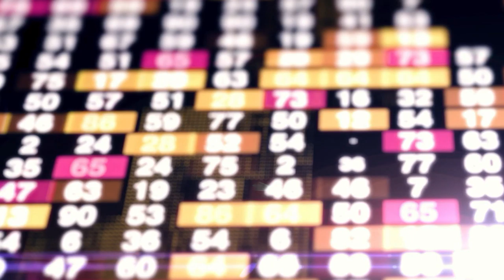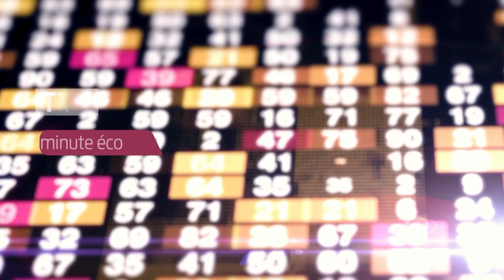La Minute Éco - Et si volait en apesanteur à Poitiers ?